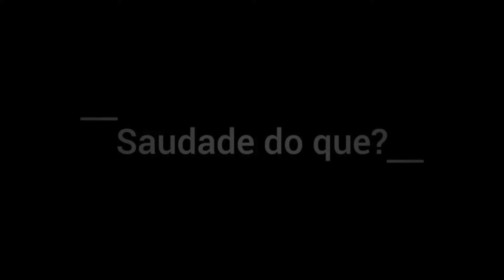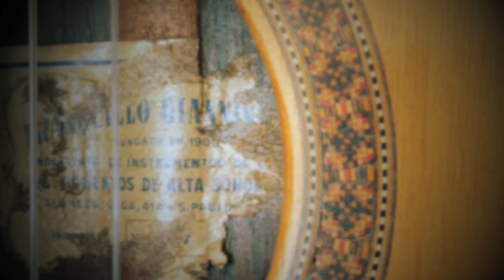SAUDADE DO QUE | Frederico Fleury (autoral)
SAUDADES DO QUE
(Frederico Fleury)

VIOLÃO
(Frederico Fleury)

FOTOGRAFIA
(Fernando Franco)

Breve Biografia:

"Meu pai comprou esse violão mais ou menos quando eu nasci, depois acabou deixando comigo, porque estava rachado no tampo e na lateral. Rachou na seca de Brasília.
E é engraçado, pois nunca me dei muito bem com violão clássico nylon. Mas depois que o Amauri Corcovia (Luthier) me entregou ele refeito, comecei a pegar neste instrumento e não quero outro. Me dei muito bem com o timbre dele.
Meu pai tocava o violão e eu um bandolim que era do meu avô, pai da minha mãe, um del Vecchio de 1950, ainda tenho e está perfeito. Porém desde quando meu pai me deu o violão ele sabia que eu não curtia clássico, só aço, guitarra etc. O que  ele ele fez foi praticamente me empurrar o dito cujo. E esse presente veio a fazer efeito 40 anos depois. Tem uma certa mística."

AMARELLO SOUÑD
Estúdio - Piraju/SP